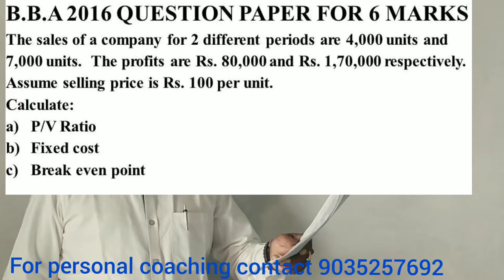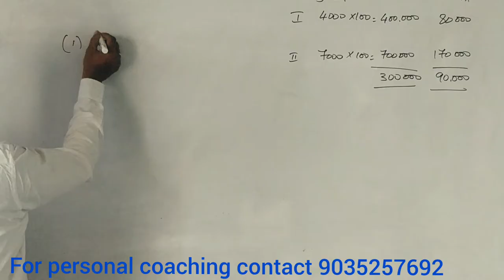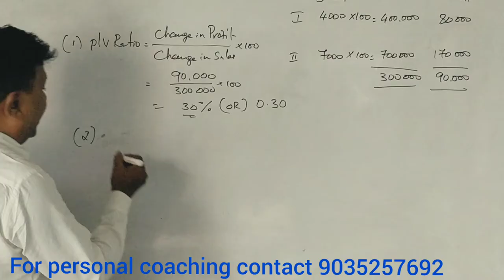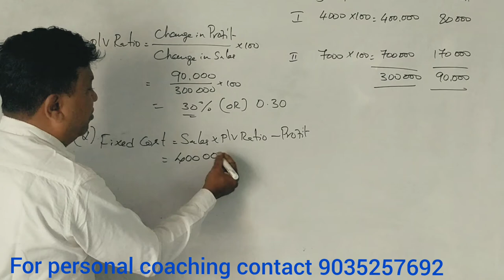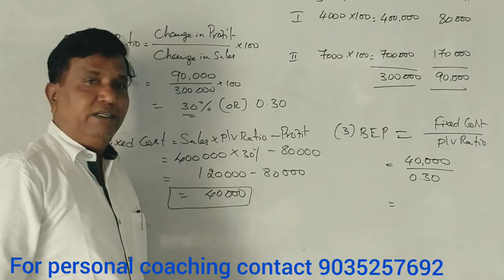Marginal Costing in Kannada PART 6 (2016 BBA Question Paper for 6 Marks) BY Srinath Sir